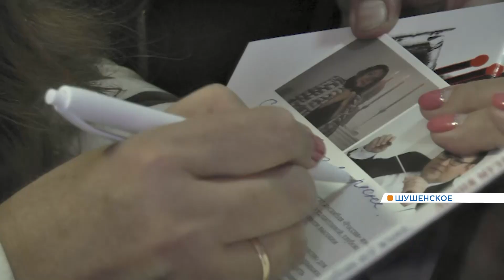Победительница шоу Голос приехала с концертом в родное село Шушенское